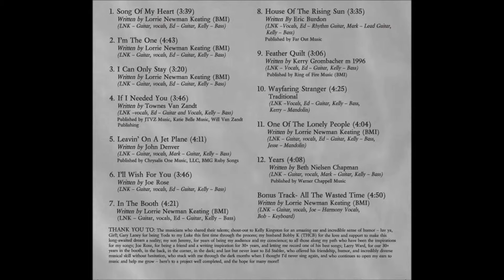If I Needed You - Lorrie Newman Keating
CD jacket slide video of Track 4, 'If I Needed You', from the CD 'In The Booth'. Written by Townes Van Zandt.